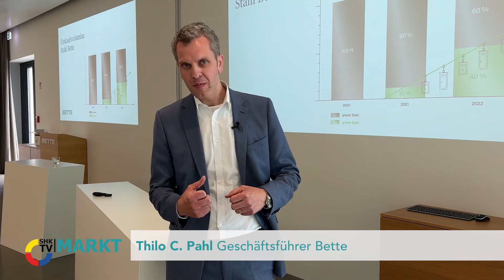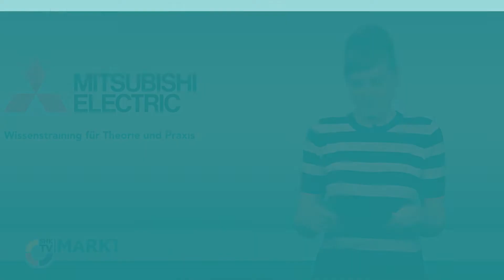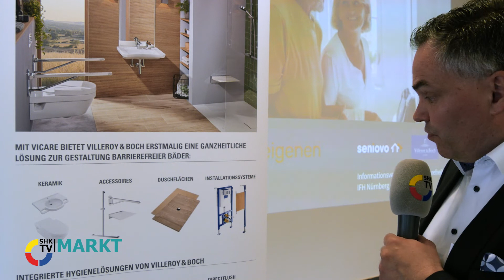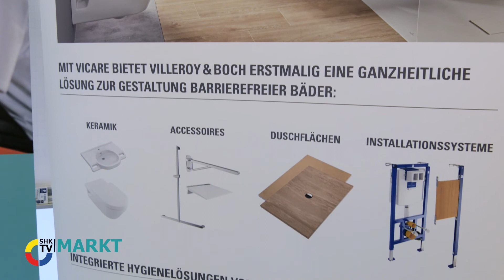Bette setzt auf grünen Stahl| SHK-TV Markt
...und mit:
– Mitsubishi Electric: Wissenstraining für Theorie und Praxis
– Dehoust: Regenmanager RM3 in neuem Design
– Villeroy & Boch: Einfach zum barrierefreien Bad